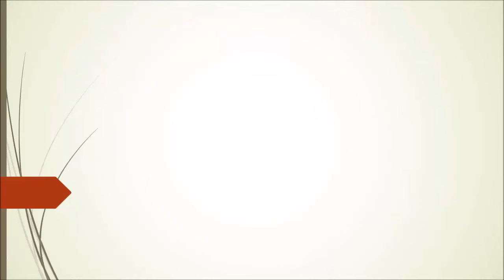video 9VFdU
Topic:
The brains of modern dogs are larger than those of their ancient dogs ancestors.